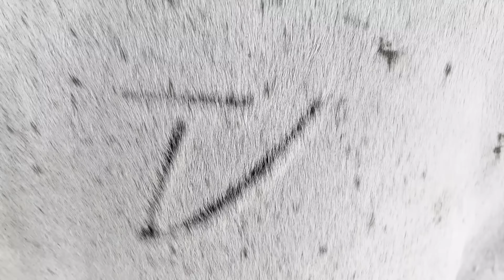PASSANDO 24 HORAS com CASTRADINHO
Nesse video passamos um dia de preparação com o Castradinho

★ Seja inscrito para continuar recebendo novos vídeos !

★ Assista as Playlist's